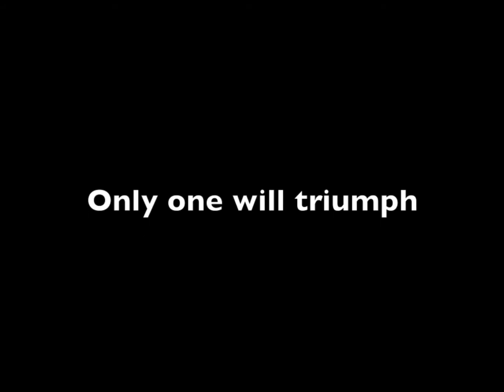Placebo Official Trailer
Hey Guys!! Well here you go! A preview of the new movie were making called Placebo!! Enjoy!!